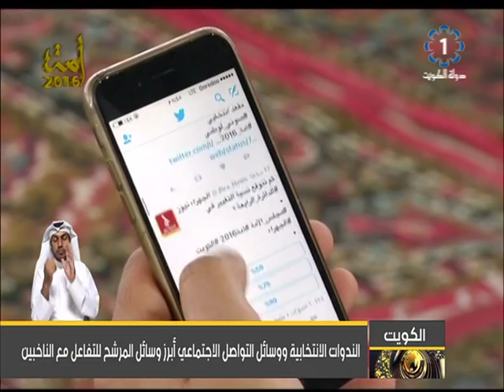تلفزيون الكويت: الندوات الانتخابية ووسائل التواصل الاجتماعي أبرز وسائل المرشح للتفاعل مع الناخبيين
الندوات الانتخابية ووسائل التواصل الاجتماعي أبرز وسائل المرشح للتفاعل مع الناخبيين